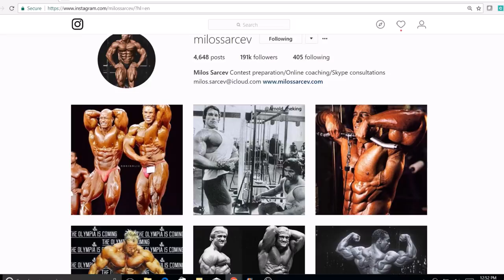Mighty Milos Sarcev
Milos Sarcev was arguably one of the best conditioned bodybuilders of the 90's and may have competed the most frequently.